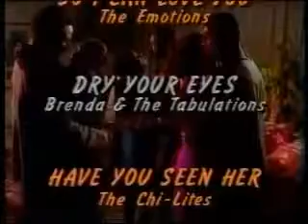The Retro Hey Love Album Commercial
Commercials shows 3 brothers and 3 sisters wondering what to do for entertainment when one suggest an album of soul and R&B slow classics from the late 1960s and early 1970s. One ask to borrow and the album owner tells him, "No my brother..." Wise decision I may add.

P.S. This is a video of an old commercial, so please don't get on your phone ordering...LMAO!!